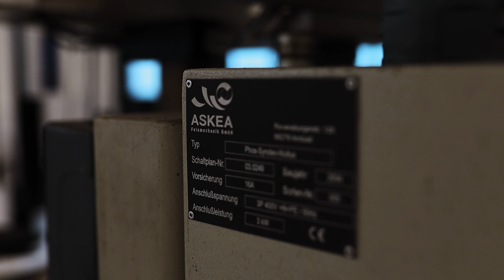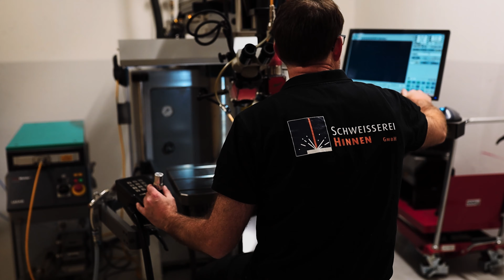Die Schweisserei Hinnen aus der Schweiz - Partner von ASKIAS Lasersysteme beim Laserschweißen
Wenn es ums Laserschweißen geht, ist die Schweisserei Hinnen die Top-Adresse in der Schweiz. Dank hochmoderner Laseranlagen von ASKIAS schweißen Daniel Hinnen und sein Team Teile in jeder Größe und aus den verschiedensten Materialien - und das in kürzester Zeit. Seine zentral gelegene Werkstatt hat er mit vier halbautomatischen Laserschweissanlagen von ASKIAS Lasersysteme auf dem neusten Stand der Technologie bestückt.

Auch beim TIG-Schweissen, Hartlöten und Flammspritzen gehört die Schweisserei Hinnen zu den absoluten Experten. Als Partner der ASKEA Gruppe ist das Unternehmen nicht nur Anwendungspartner, sondern auch Entwicklungspartner von ASKIAS Lasersysteme. Mit Erfahrungsberichten aus der Praxis zum Laserschweissen können wir die Evolution unserer Maschinen beständig vorantreiben.